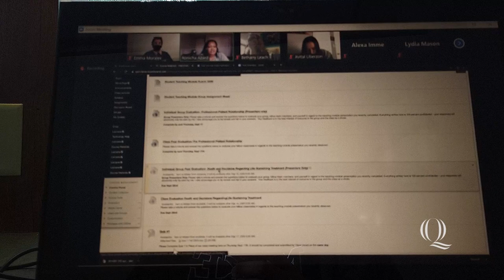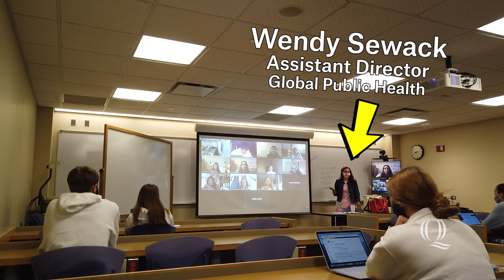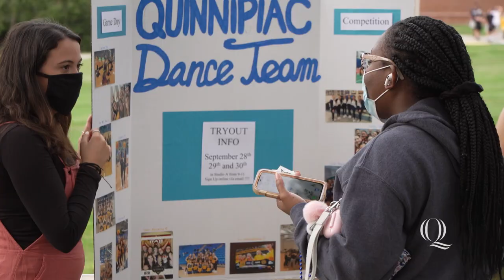Quinnipiac Day in the Life: What College Looks Like During COVID-19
The Fall 2020 semester at Quinnipiac University brought some changes to how students attended classes. Follow Emma Morales '21, DPT '24, a physical therapy major, as she shows you what life is like on campus during the COVID-19 pandemic, and the Q-Flex teaching model.

00:00 Meet Emma Morales
00:33 Inside an Online Class
01:33 In class experience during COVID-19 Pandemic
03:21 Getting involved on campus
04:19 Trivia Night
05:02 End of Day